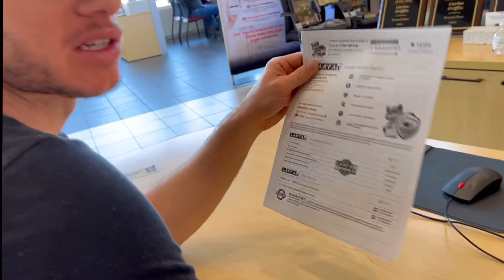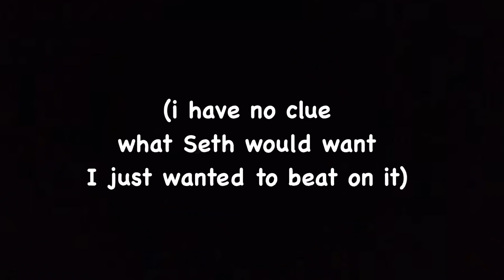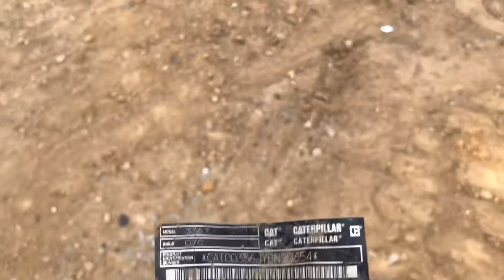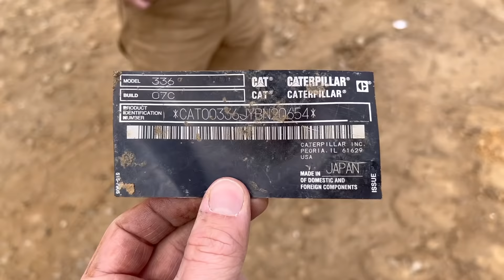Crushing my cameramans truck and giving him a new one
Backing over my cameramans extremely sentimental Toyota with my excavator and giving him a brand new 2021 tacoma.